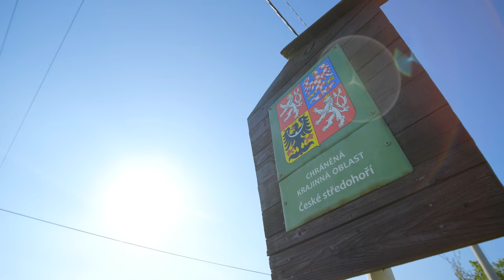Prodej domu a penzionu Dřemčice - Ladislav Jandáček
Dobrý den, nedávno jsem Vám představoval usedlost v Třebívlicích. Nyní jsme hned vedle v Dřemčicích a mám pro Vás další unikátní záležitost. Jsou to nemovitosti dokonce dvě. Jedná se o zavedený rodinný penzion, který současní majitelé, dosud provozují a dům ve kterém bydlí. A protože chtějí odejít do zaslouženého důchodu, tak společně hledáme někoho, kdo by pokračoval v jejich práci a odkazu.

Penzion má 4 samostatné pokoje se sociálním zařízením, apartmán, byt a kuchyni pro celý objekt. V přízemí je bar s výčepem a sál kde se dají pořádat i větší slavnosti jako jsou svatby, firemní akce, oslavy narozenin, poslední leč a podobně. Samozřejmostí jsou toalety. K dispozici je zahrádka pro hosty i kolemjdoucí turisty. V podkroví které má 230 m2, pak najdeme místo na dostavbu několika dalších apartmánů. Podlahová plocha je 390 m2 bez podkroví, a je tu 25m2 velký sklep. Zde najdete odkaz na stránky penzionu.

Dům který je oddělený od penzionu byl dokončen v roce 2020 a nabízí hezké bydlení pro majitele, nebo správce objektu. Od penzionu ho dělí jedny dveře a tak máte vše pod kontrolou i vlastní soukromí. Dům má vlastní dvůr, čtyřicetimetrovou garáž využívanou nyní jako sklad a samostatný vjezd z ulice. Dispozice domu je 3+kk na podlahové ploše 120m2. Je zde infrasauna, velká terasa s výhledem a je také částečně podsklepen (12m2).

Vy i Hosté ocení oblast kolem Dřemčic, která je plná krásné přírody, kopcovitých krajinných útvarů a malebných vesniček. Dům leží v chráněné krajinné oblasti Českého středohoří. Nachází se zde řada lesů, luk a rybníků, což nabízí mnoho možností pro turistiku, cyklistiku a jiné venkovní aktivity. Je tu také řada historických památek, jako například zámky v Litoměřicích nebo Třebenicích, které jsou zapsány na seznamu UNESCO. S trochou nadsázky naleznete na každém kopci nějaký hrad nebo hradiště. Blízkých Třebívlicích se pravidelně pořádají větší kulturní akce.

Chcete li mít vlastní rodinný penzion, v turisticky atraktivní lokalitě chráněné krajinné oblasti Českého středohoří, bude tato nabídka pro Vás zajímavá. Jmenuji se Ladislav Jandáček a těším se na společnou prohlídku.